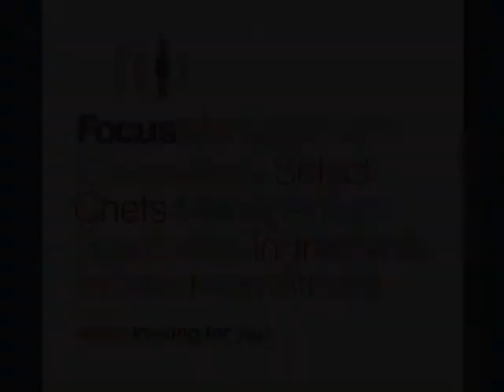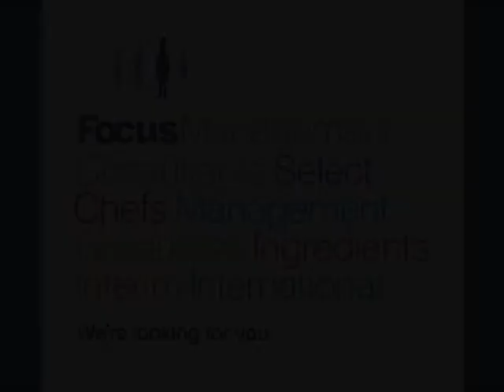Welcome to Focus Management Consultants Ltd.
For more information on Focus Management Consultants Ltd, please use the following